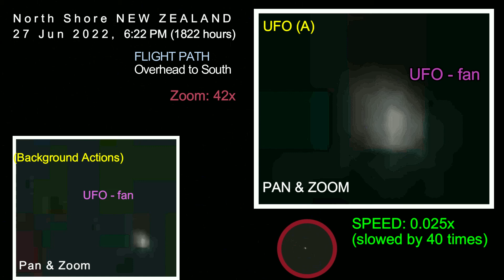UFO(A) NEW ZEALAND, 27 MAY 2022, REF 0385, North Shore, Flight Path Overhead to South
NOTE: The date in the video should read '27 MAY 2022'
UFO (5 of 7)

The 5th of 7x ufo videos recorded on this evening(27/05/2022)
2 ufos spotted in the sky at about the same time. Video above is UFO(A).

LOCATION: North Shore, NEW ZEALAND
RECORDED: 27 May 2022, 6:22 PM (1822 hours)
FLIGHT PATH: Overhead to South ( UFO (A) )

P.S.
Good luck!!!